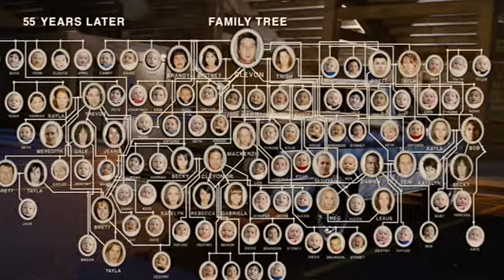Idiocracy - Intro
Evolution doesn't always favor intelligence.